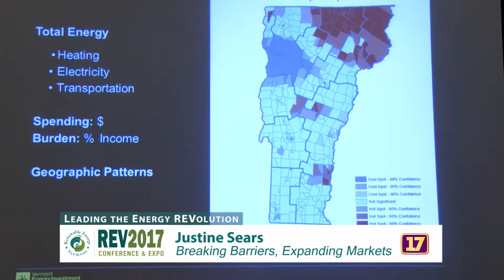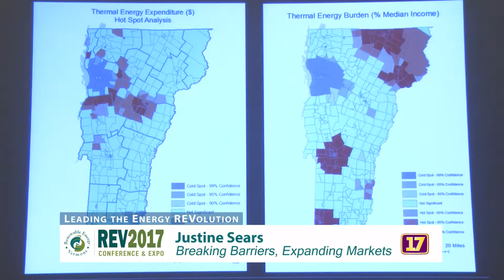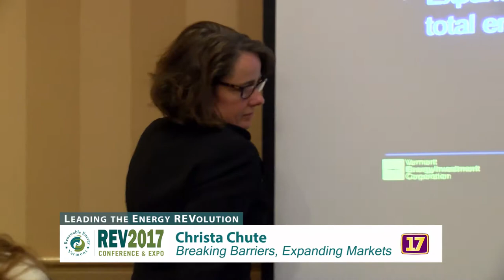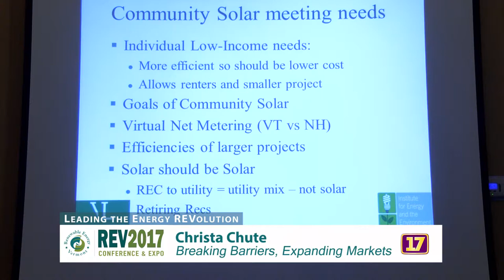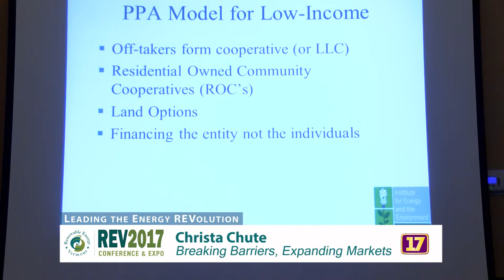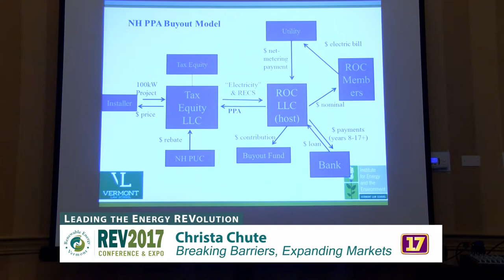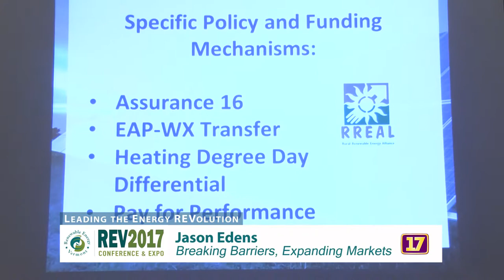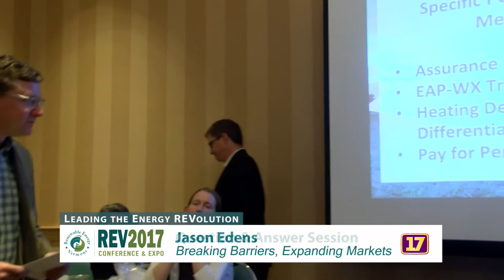Renewable Energy Vermont 2017 "Breaking Barriers, Expanding Markets"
Neale Lunderville of Burlington Electric Department introduces Christa Chute, Justine Sear and Jason Edens who take stock of options for low and fixed income energy consumers in today's shifting energy markets.